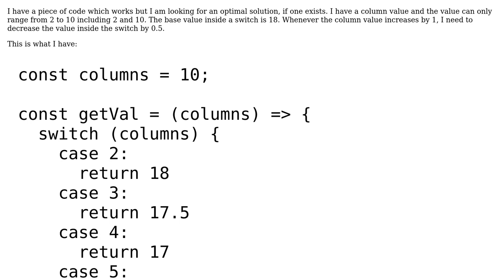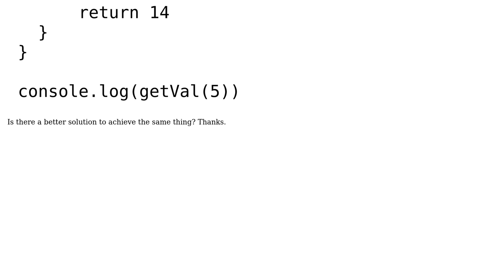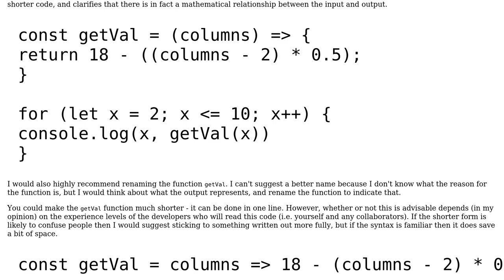Alternate to a switch case - Javascript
With thanks & praise to God, and with thanks to the many people who have made this project possible! You are responsible for your own actions.